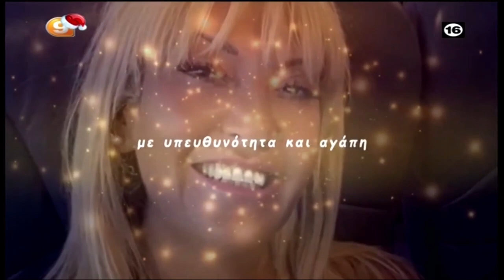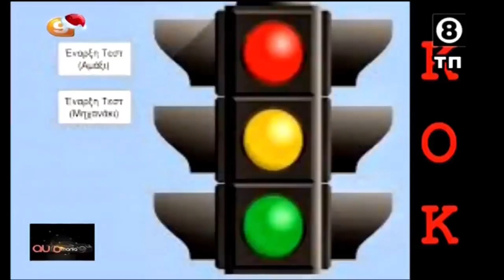Channel 9 2021-12-25-23-40-07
Καταγραφή του Channel 9 την ημέρα των Χριστουγέννων.

Περιέχει:

⚬ Channel 9 (Greece) Ident 2005-σήμερα
⚬ Channel 9 (Greece) Christmas ident 2005-σήμερα
⚬ Channel 9 (Greece) Ακολουθεί εκπομπή τηλεπώλησης ident 2013-σήμερα